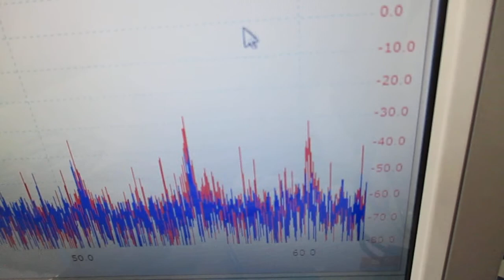超音波プローブの発振制御による表面検査技術 ultrasonic-labo